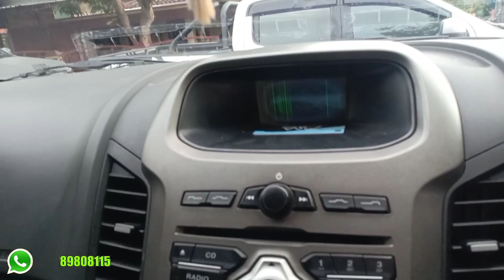REVIEW RANGER XLT PESANAN MALANG!!